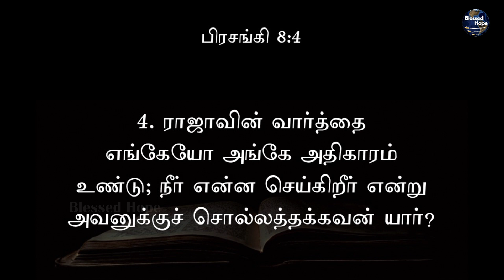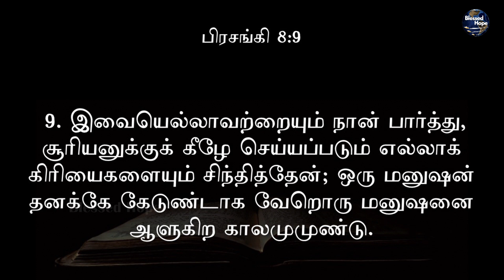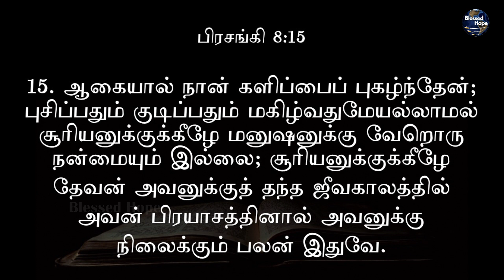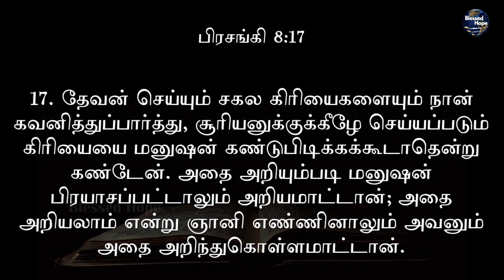Ecclesiastes 8 | Tamil Audio Bible | Daily Bible | Blessed Hope